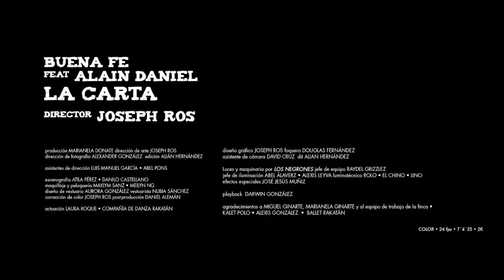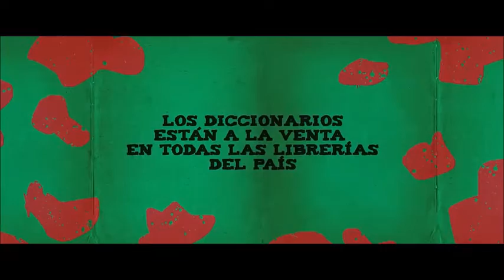Alain Daniel y Buena Fe - La Carta - video version salsa LETRA en descripcion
Alain Daniel y Buena Fe - La Carta - video version salsa - LETRA ABAJITO
LA CARTA,  Autor: Israel Rojas Fiel.
Envuelto en timidez tan pasmosa, El pecho, no le aguanta el castigo, No sabe cómo va entrarle a esa hembra, Tan bella, le silencia los ruidos., Tan dulce, que amelcocha palabras., Entonces se agarra del diccionario, Como albañil que levanta una torre,, Redacta la carta pomposa,Sin que fineza alguna se ahorre, Ni que parezca escaso de prosa., Ni que parezca escaso de prosa., Febrero del año más friolento.,Arcángel que habita en esta floresta., Onírico estoy ya que reviento, Con tal de emplazar en tus labios, Los ósculos que anegan mi huerta, Bucólico y lirico mi lamento, Pletórico de febril alabanza, Hermético, hasta que tu retozo , Disemino la esperanza, De ser el tayacán de tu gozo.,Impuesta usted ya de mis designios, Despido esta misiva conexa, Al cárdio, incalmable y ferino, Que aguardapaladín rebullendo
Hasta su secular veredicto., Hasta su secular veredicto., Hasta su secular veredicto...
Al dorso., Post Data:
Ahí mamá, Si yo estoy muerto contigo, Dime tú, si quieres ser mi tiñosa., Hay mamá, si tú me das calabazas , Dejas mi alma casi enfisematosa.
Ahí mamá, Si yo estoy mueyto contigo, Dime tú, si quiere sey mi tiñosa., Con mis besos filo cortantes, Decúbito Supino yo te hare caldosa
Ahí mamá, Si yo estoy mueyto contigo
Dime tú, si quiere sey mi tiñosa., Tu facción saliente, entre boca y frente, Me pone caliente, aunque este mucosa., Que protuberancia, que gran abundancia, No seas mal pensa´ : ¡¡Fondillosa!!.
Dime tú, si quiere sey mi tiñosa., Y si un equinoccio, alguna Agripina, Mi mente acoquina con opacidad , Que seas tú la equina, , Que en cualquier esquina, Siempre me propina una buena pata´., ¡¡Pum!!..ay una buena pata´
Si yo toy mueyto contigo.
Si quieres ser mi toñosa.
Yo hasta me afeito el ombligo...
Que si te me haces mi esposa
Yo hasta me haré tu marido, mujer.
Quiéreme, que quiéreme.
Yo quiero que me quieras mujer.
Quiéreme, que quiéreme.
Soy guajiro
Y me conozco mi giro.
No va a faltarte la leche ni el café
Ni los huevos, ni la Yuca, ni el bistec. Bebe.
Quiéreme
la quiero en la sequía y el aguacero
la quiero como diosa para mi cielo.
Quiéreme
Yo sé que no soy bueno bajando muela,
Pero voy a quererte hasta que yo sea abuelo y tu seas abuela.
Ahí mamá
Si yo estoy mueyto contigo
Dime tú, si quiere sey mi tiñosa.